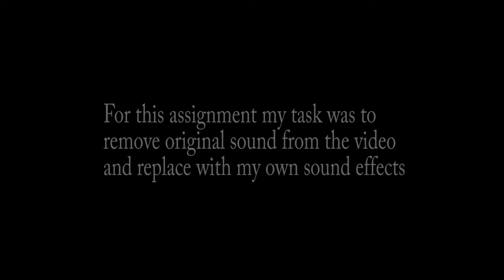R Tinkelman SFX sample